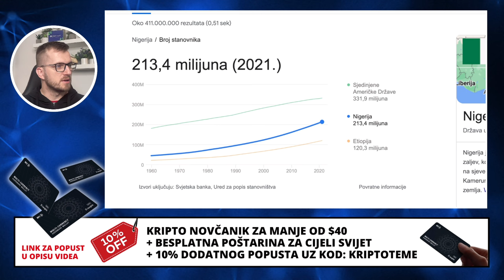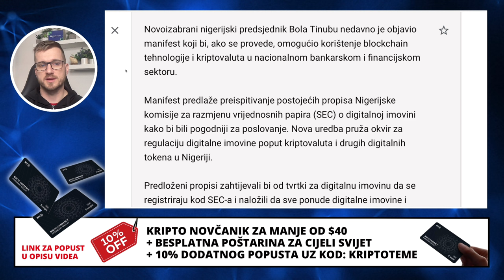KRIPTOVALUTE U NIGERIJI I CRNOJ GORI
▶︎ BESPLATNA POŠTARINA

Kriptovalute su budućnost a ovo su najnovije kripto vijesti :) Kriptovalute luduju, Bitcoin je lokomotiva koja vuče sve za sobom a danas se bavimo baš tim Bitcoinom i razlozima zašto je Bitcoin opet pao ispod $20,000,00 . Pozivam vas da pogledate do kraja. Ako pratite kriptovalute i kripto teme na pravom ste mjestu. Podržite video jednim lajkom i ostavite vaš komentar o ovoj temi;)

KRIPTO TEME

kripto teme
BalkanCrypto zajednica raste iz dana u dan
kriptovalute bitcoin
bitcoin ulaganje
kako kupiti kriptovalute
kriptovalute cena
kriptovalute KRIPTOVALUTE
KRIPTOVALUTA BITCOIN
kriptovalute edukacija
kriptovalute balkan
kriptovalute novosti
kriptovaluta bitcoin
KRIPTOVALUTE
ulaganje u kriptovalute
kripto teme
kriptovalute bitcoin
MJENJAČNICA ZA BITCOIN